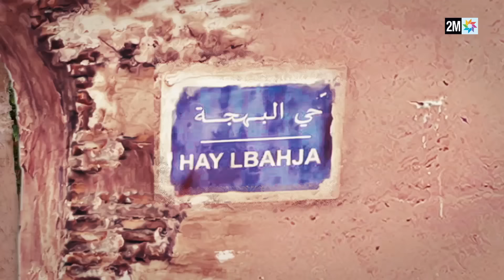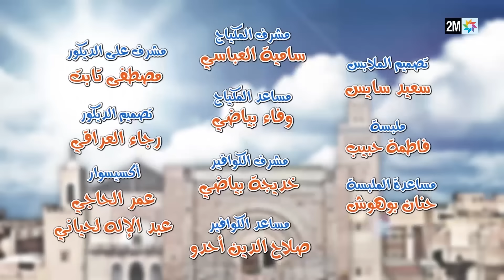رمضان2019 : البهجة ثاني | الحلقة 04